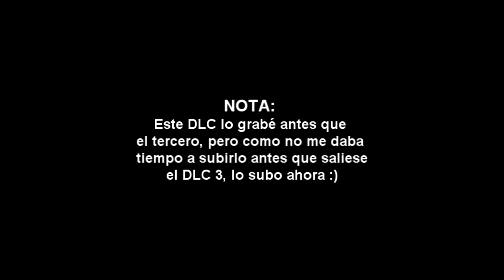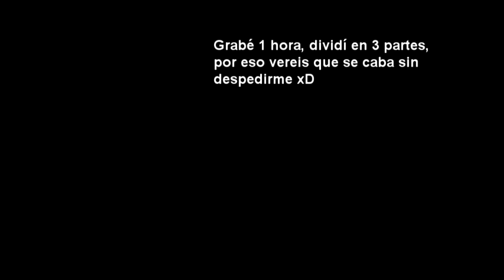Dark Souls 2 DLC 1 Episodio 2 - Gran Santuario del Dragón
Aqui seguimos avanzando por el DLC 1, aunque siendo ya un poco tarde par subirlo, espero que os este gustando! :)

Like y suscripcion si os gusta pls! :D

Intro Sword Effect by Sidney Turner